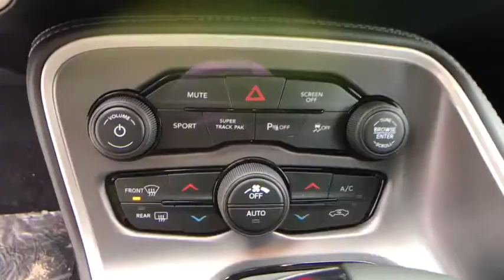2020 Dodge Challenger Pittsburgh Greensburg, Irwin, Monroeville, McKeesport, Murrysville, PA C20382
New2020 Dodge Challenger  available in Pittsburgh, Pennsylvania at Jim Shorkey CDJR. Servicing the Pittsburgh, Greensburg, Irwin, Monroeville, McKeesport, Murrysville, PA area.

Recent Arrival! Vehicle Detailed. Price does not include tax title license or document fees. Customers must qualify for all applicable rebates. Price does includes: $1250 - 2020 National Retail Consumer Cash 20CL1. Exp. 03/02/2020
PLUS PACKAGE -inc: Power Tilt/Telescope Steering Column Dodge Performance Pages SiriusXM Satellite Radio 1-Yr SiriusXM Radio Service For More Info Call Watt Amplifier HD Radio For Details Visit DriveUconnect.com 1-Yr SiriusXM Guardian Trial Premium-Stitched Dash Panel Shark Fin Antenna 4G LTE Wi-Fi Hot Spot Wheels: 20 x 8 Machined w/Granite Pocket 6 Premium Alpine Speakers 8.4 Touchscreen Display,TRANSMISSION: 8-SPEED AUTOMATIC (8HP70) -inc: AutoStick Automatic Transmission Remote Start System 3.07 Rear Axle Ratio Tip Start Steering Wheel Mounted Shift Control Conventional Differential Rear Axle Auto Leather Wrapped Shift Knob,INDIGO BLUE,TIRES: 245/45ZR20 AS PERFORMANCE (STD),QUICK ORDER PACKAGE 28H R/T -inc: Engine: 5.7L V8 HEMI MDS VVT Transmission: 8-Speed Automatic (8HP70),SIRIUSXM SATELLITE RADIO -inc: 1-Yr SiriusXM Radio Service For More Info Call ,PLUS PACKAGE -inc: Power Tilt/Telescope Steering Column Dodge Performance Pages SiriusXM Satellite Radio 1-Yr SiriusXM Radio Service For More Info Call Watt Amplifier HD Radio For Details Visit DriveUconnect.com 1-Yr SiriusXM Guardian Trial Premium-Stitched Dash Panel Shark Fin Antenna 4G LTE Wi-Fi Hot Spot Wheels: 20 x 8 Machined w/Granite Pocket 6 Premium Alpine Speakers 8.4 Touchscreen Display,ENGINE: 5.7L V8 HEMI MDS VVT,T/A PACKAGE -inc: Gloss Black I/P Cluster Trim Rings Satin Wrap Roof/Decklid Rear Black Spoiler MOPAR Cold Air Intake System Black Grille w/Bezel Black Satin Painted Hood Black Fuel Filler Door Wheels: 20 x 9 Lights Out Painted T/A Spoiler Decal Illuminated Air-Catcher Headlamps White Face Instrument Cluster T/A Bodyside Graphic,BLACK T/A NAPPA/ALCANTARA SEAT -inc: Ventilated Front Seats,DRIVER CONVENIENCE GROUP -inc: Blind Spot & Cross Path Detection High Intensity Discharge Headlamps Rhombi Illum Air Catcher Headlamp Power Multi-Function Foldaway Mirrors,Rear Wheel Drive,Power Steering,ABS,4-Wheel Disc Brakes,Brake Assist,Locking/Limited Slip Differential,Aluminum Wheels,Tires - Front Performance,Tires - Rear Performance,Heated Mirrors,Power Mirror(s),Rear Defrost,Intermittent Wipers,Variable Speed Intermittent Wipers,Rear Spoiler,Daytime Running Lights,Automatic Headlights,Fog Lamps,AM/FM Stereo,Bluetooth Connection,Steering Wheel Audio Controls,MP3 Player,Auxiliary Audio Input,Power Driver Seat,Driver Adjustable Lumbar,Power Driver Seat,Driver Adjustable Lumbar,Pass-Through Rear Seat,Rear Bench Seat,Adjustable Steering Wheel,Trip Computer,Leather Steering Wheel,Keyless Entry,Power Door Locks,Keyless Start,Keyless Entry,Power Door Locks,Universal Garage Door Opener,Cruise Control,Climate Control,Multi-Zone A/C,A/C,Bucket Seats,Auto-Dimming Rearview Mirror,Driver Vanity Mirror,Passenger Vanity Mirror,Driver Illuminated Vanity Mirror,Passenger Illuminated Visor Mirror,Floor Mats,Keyless Start,Smart Device Integration,MP3 Player,Smart Device Integration,Bluetooth Connection,Power Windows,Power Door Locks,Trip Computer,Security System,Engine Immobilizer,Traction Control,Stability Control,Traction Control,Front Side Air Bag,Rear Parking Aid,Tire Pressure Monitor,Driver Air Bag,Passenger Air Bag,Front Head Air Bag,Rear Head Air Bag,Back-Up Camera